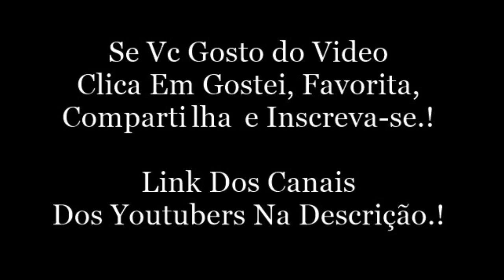Snap Do Christian Figueiredo (figchris)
Christian Figueiredo:
Snap: figchris